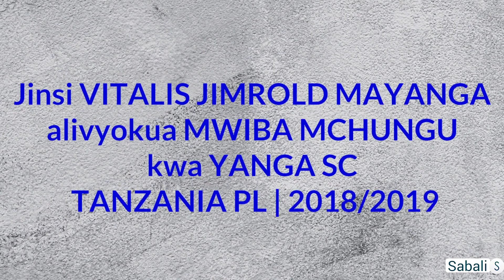VITALIS MAYANGA - mwiba mchungu kwa YANGA SC TPL 2018/2019 | MAGOLI | YANGA sc vs NDANDA fc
Vitalis Jimrord Mayanga is a Tanzanian footballer who plays for Ndanda sports club, JUST REMEMBER HIS NAME & THANK US LATER.

TPL Goals this season: 8

Video footages from Azam Tv.

Cheers!